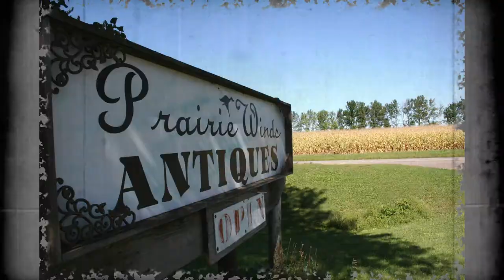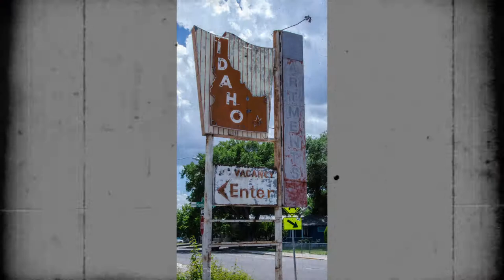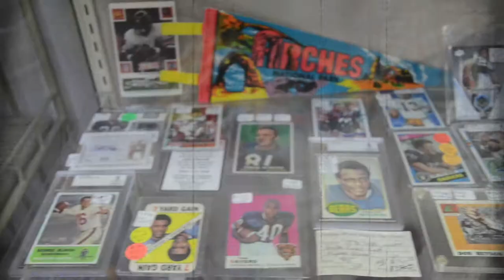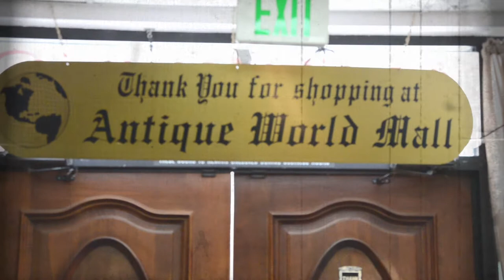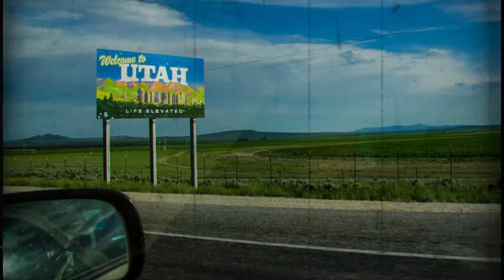Treasure Hunting. A short documentary about antiquing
I had to do a 5 minute documentary in my film class that was written, filmed, narrated and edited by myself. So since I couldn't think of anything more creative and thought it would be a good idea to do something that not only fulfilled my assignment but something my mom and sister could enjoy as well I decided to follow them to Idaho for some antiquing adventures after a short 5 hour road trip to the Antique World Mall in Boise, ID and this is what I ended up making out of it.